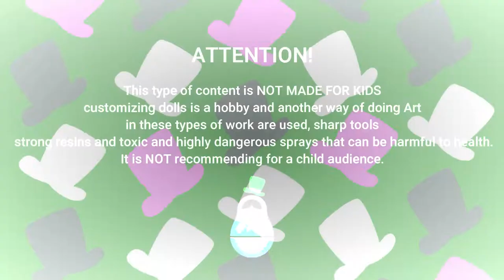Custom Crow/Goro Akechi Doll Repaint 🐦[Persona 5 OOAK]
Pancake boy just joined to the Phantom Thieves, but what are his true intentions? 👀
the penultimate video of the Persona 5 custom doll series is here and you can watching now!

¡ATTENTION!
This type of content is NOT MADE FOR KIDS, customizing dolls is a hobby and another way of doing Art, in these types of work are used, sharp tools, strong resins and toxic and highly dangerous sprays that can be harmful to health. It is NOT recommending for a child audience.

USED MATERIALS:
Yarn
White glue
Apoxie sculpt
Fabric
Mr. Super clear UV CUT FLAT
Watercolor pencils
Soft pastels
Ultraglass varnish
Acrylic paints
Craft foam
Precision brushes